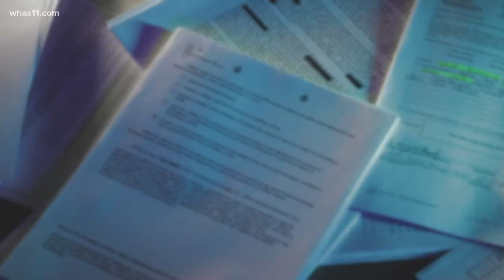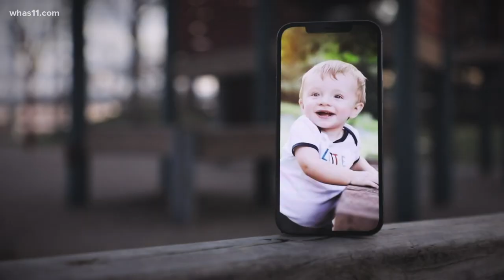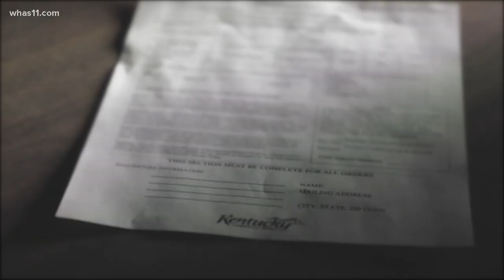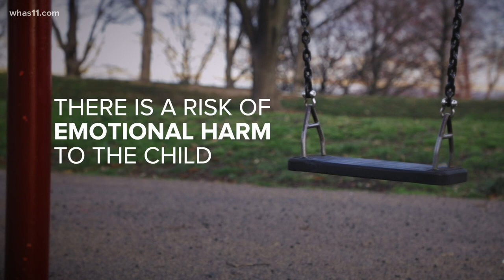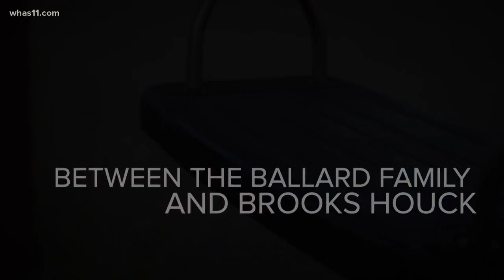Fighting for grandparents rights | Sherry Ballard fights to see grandson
The mother of missing Bardstown mother Crystal Rogers is fighting to see her grandson after being denied visitation.